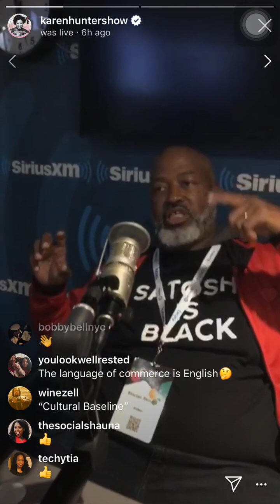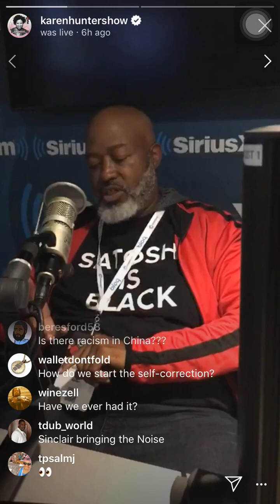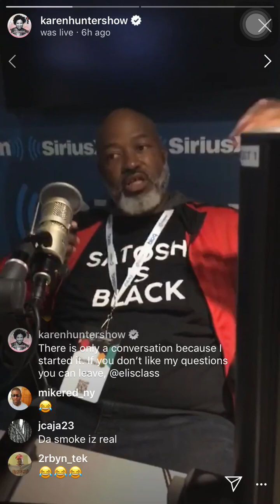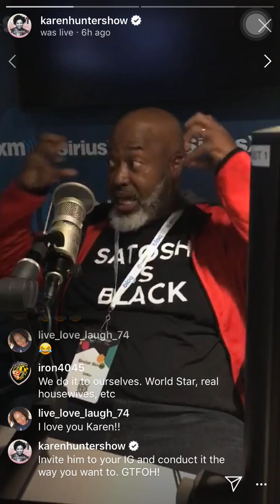Why Chinese Culture is Powerful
Sinclair Skinner, founder of Bitmari and ILoveBlackPeople.com discusses Chinese culture and Black culture with tech entrepreneur Becky Wang (@gnostica) in the impromptu After Show of TechTuesday on The Karen Hunter Show.